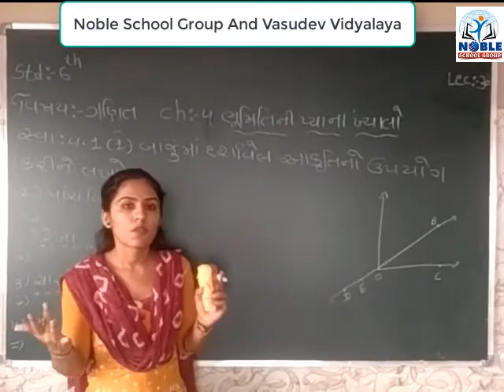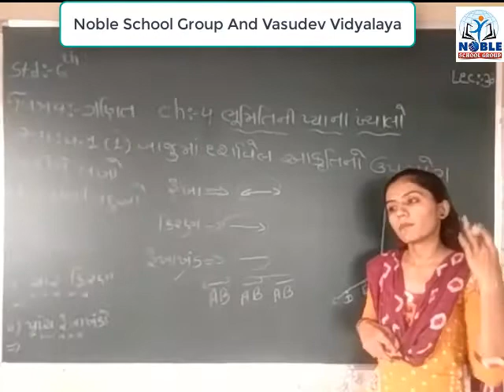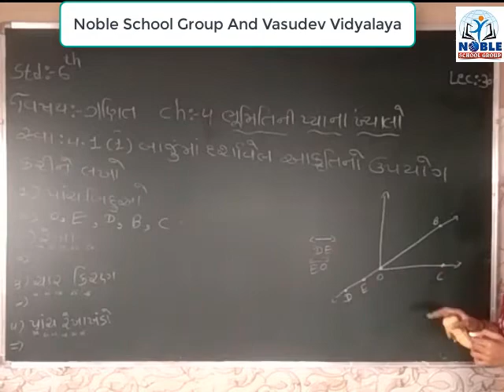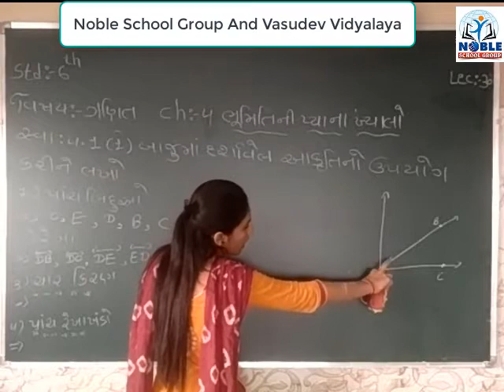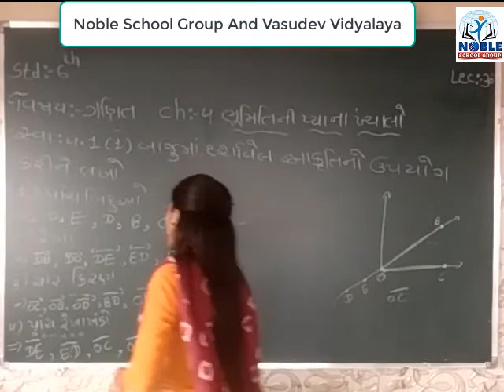Standard 6 Mathematics Lecture 30 By Naynamadam